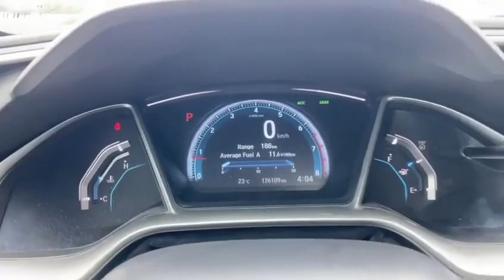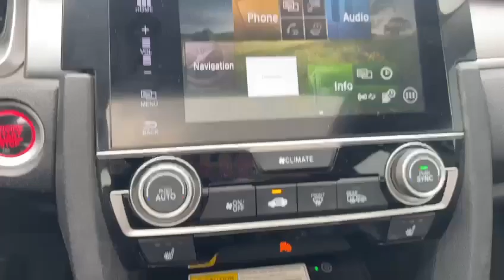2016 Honda Civic Touring - Waterloo Honda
Get into this Pre-Owned 2016 Honda Civic Sedan Touring today!

Features you won't want to miss out on include:
✅ Sunroof
✅ Navigation System
✅ Adaptive Cruise Control
✅ Leather Seats